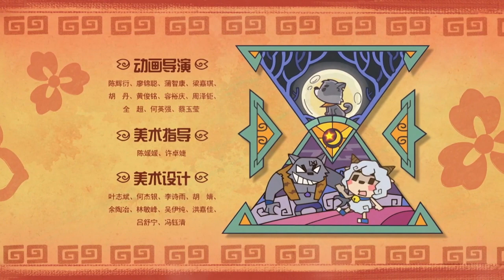Cừu và sói xám: người bảo vệ làng (thuyết minh)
phim thiếu nhi, phim hoạt hình thuyết minh